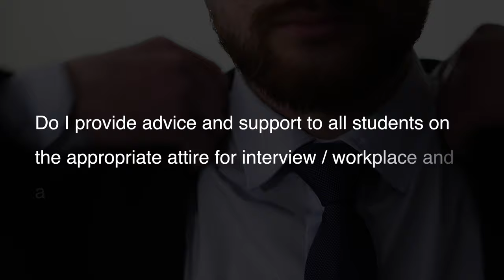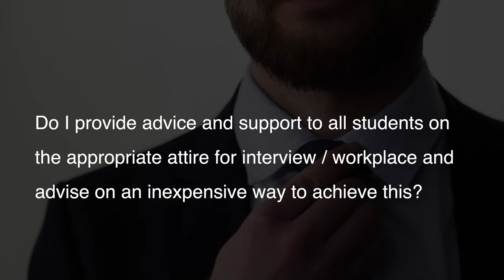UDL@UCC: Inclusive Practice Tips - Careers Service